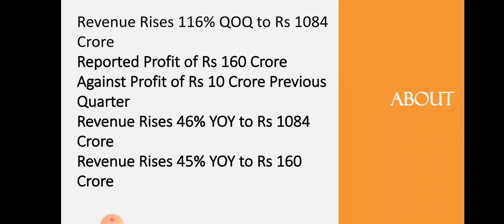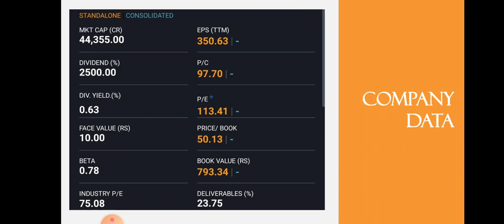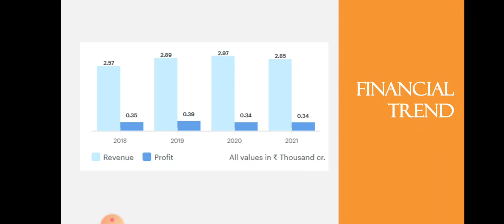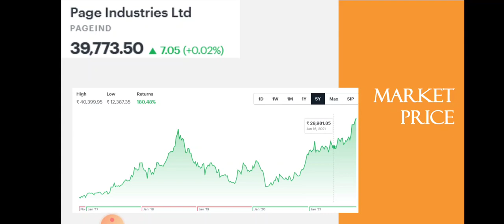Page Industry Quarter 2 Results • Page Industry Breaking News • Dailystock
Source: Tickertape.com
Moneycontrol.com